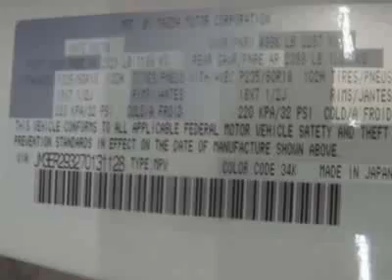2007 Mazda CX-7 SUV - Creve Coeur, MO